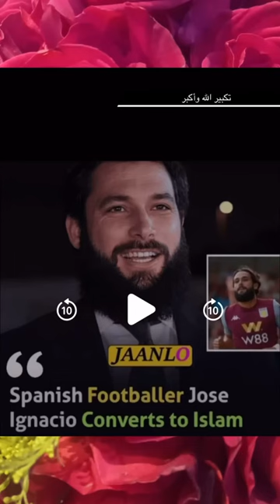Spanish football # star || Jose lgnacio peleterio embraced , Islam || تكبير الله اكبر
Spanish football # star || Jose lgnacio peleterio embraced , Islam

Former Spanish football player Jose Ignacio (Jota) Peleterio has converted to Islam, he announced in a video.

Peleterio, 32, who played for clubs such as Eibar, Brentford, and Birmingham City, declared in the video that he became a Muslim after learning about Islam through his friend of 11 years, former Kuwaiti football player Faisal Buresli, Spanish media outlet Marca said on Friday.

The ex-football player said that he is "so happy and powerful" to be a Muslim, adding that becoming one was the "best moment" in his life, and thanked Buresli for this.

He also repeated the Islamic testimony of faith, the Shahada: “There is no God but Allah, and Muhammad is his messenger.”

Peleterio added that when he had dinner at Buresli's house, the mother of his friend served Peleterio a cake with "Welcome to Islam" written in icing.

Born in A Pobra do Caraminal in northwestern Spain, Peleterio played for Real Madrid Castilla, Celta Vigo, Eibar, and Alaves while he was in Spain. He was also at Brentford, Birmingham City, and Aston Villa in England.

gland.

Peleterio retired from football in 2021.